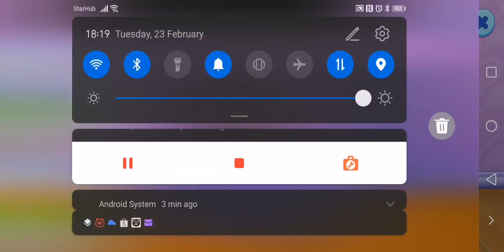Tom sing bts lights with talking tom friends game